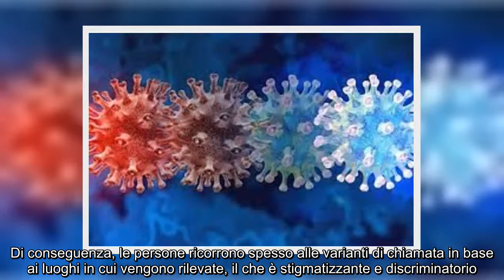✅ Covid, OMS rinomina varianti con lettere alfabeto greco